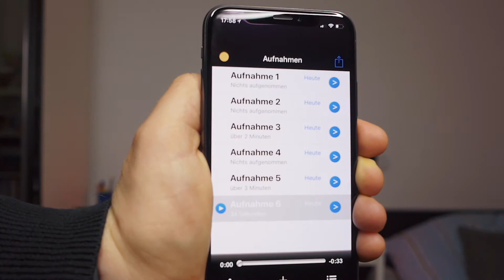Das beste Mikrofon für Videos! - Rode VideoMicro vs. Rode VideoMic Pro vs. Rode smartLav+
Das Rode VideoMic Pro ist absoluter Liebling unter den Mikrofonen, aber was können die anderen Mikros von Rode? Richi und Michi haben die besten Mikrofone für eure Videos getestet! Wir haben 3 verschiedene Mikrofone von Rode getestet: Rode VideoMicro, Rode VideoMic Pro, Rode smartLav+ . Wir haben euch die  Mikrofone hier unten mal verlinkt.

Rode VideoMicro
Rode VideoMic Pro
Rode smartLav+

Unser Equipment*:

***KAMERAS
Für die spontanen Shots
Unsere Hauptkameras
Unsere neueste Kamera
Objektiv für unsere Hauptkamera
Unsere Actioncam

***Zubehör:
Unsere Lieblingsdrohne
Für den guten Ton
Für stabile Shots

* Das verlinkte Equipment in der Videobeschreibung sind Afilliate-Links. Wenn ihr über die Links etwas kauft, bekommen wir eine kleine Provision, ohne, dass sich der Preis für Euch ändert. Danke für Euren Support!